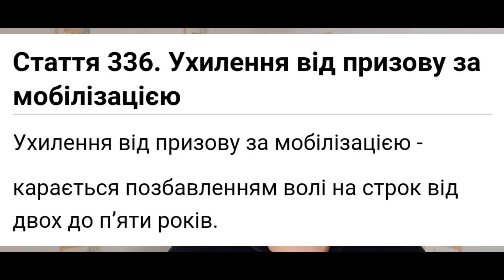Кому Загрожує В'язниця | Українці Мають Знати | Кордон | Мобілізація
💲Безкоштовні грошові перекази з Польщі в Україну. Натисніть 👇👇
Саша Матвеєв

Кому Загрожує В'язниця

Перекази по Україні:
Рахунок в Ощадбанку:
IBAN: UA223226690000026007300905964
ЄДРПОУ: 39696398
Отримувач: Благодійна Організація «Міжнародний благодійний фонд «Повернись живим»
Призначення платежу: Благодійна пожертва військовослужбовцям.

Рахунок в Приватбанку:
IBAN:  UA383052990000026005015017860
ЄДРПОУ: 39696398

✅💲 ЯКЩО ВАМ ПОДОБАЮТЬСЯ ВІДЕО, ПІДТРИМАЙТЕ ЦЕЙ КАНАЛ і АВТОРА:
- на картку:
ПРИЄДНУЙТЕСЬ:

Саша Матвеєв